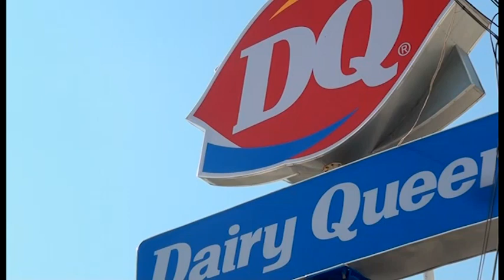VERO & GUS CLIP NOVIOS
UNOS CHICOS LINDISIMOS... SE PORTARON DE 10 EN SU VIDEOCLIP QUE DEBEMOS SUBIR EN BAJA CALIDAD DEBIDO A LA LENTITUD DE INTERNET Y A QUE NO PODEMOS SUBIR VIDEOS HD